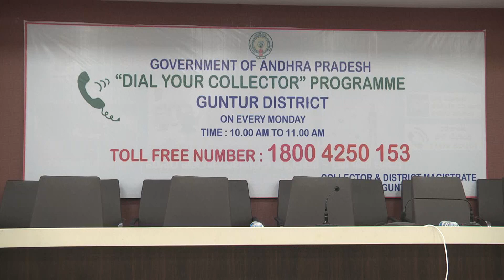DAIL YOUR COLLECTOR Program At Guntur On 21-6-2021